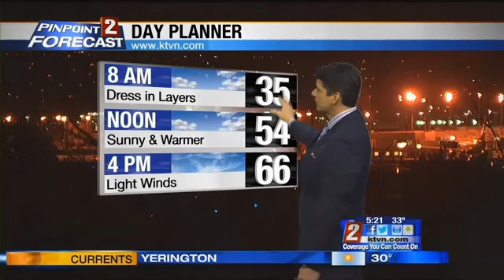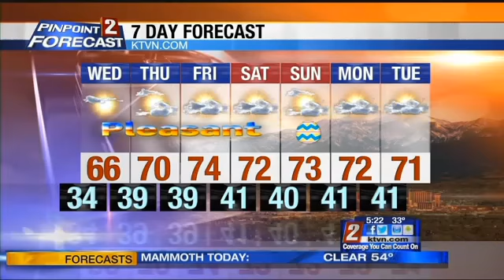Morning Weather Update Wednesday 3/28/18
Amazing Sierra snow pack after a miracle March dumped more that 10-15 feet of snow in the mountains.